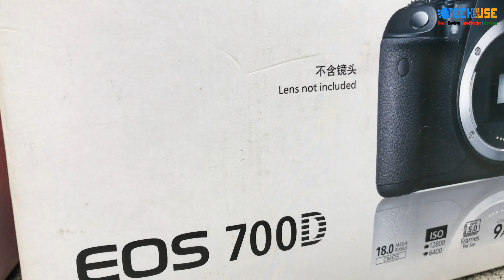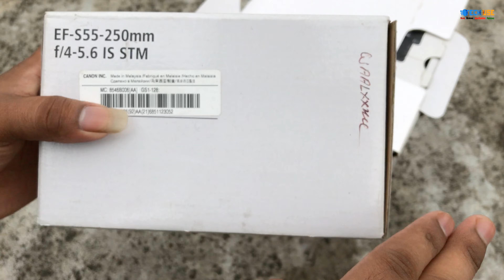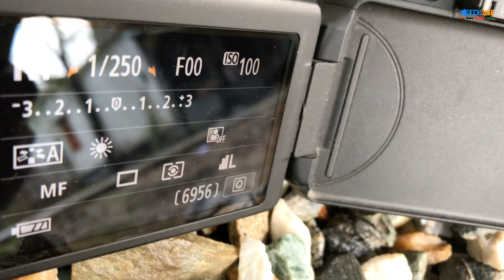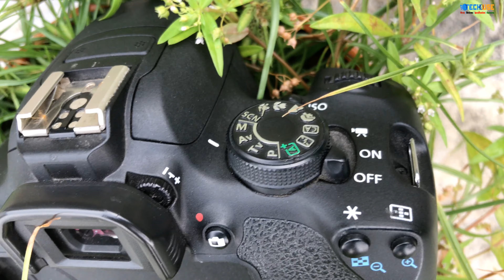Canon 700D Full HD DSLR Camera Unboxing and Review 2022 | ক্যানন ডিএসএলআর ক্যামেরা অনবক্সিং রিভিউ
Canon 700D is best DSLR camera for beginner. The Canon EOS 700D, known as the Kiss X7i in Japan or as the Rebel T5i in the Americas, is an 18.0 megapixel digital single1-lens reflex camera made by Canon.

Features
• Model: Canon EOS 700D
• CMOS (APS-C) sensor
• DIGIC 5 processor
• 18 megapixel
• 5 fps continuous shooting
• 1 Year Service Warranty
• Price: 34,000 /- Tk (18-55MM KIT LENS)

Specification:
IMAGE SENSOR

Type: 22.3 x 14.9mm CMOS
Pixels: Effective Pixels- Approx. 18.0 megapixels |
Total Pixels-Approx: 18.5 megapixels |
Aspect Ratio: 3:2
Processor: DIGIC 5

FOCUSING
AF Point 9 cross-type AF points (f/2.8 at centre)
Modes: AI Focus,  One Shot, AI Servo

EXPOSURE CONTROL
Metering Modes TTL full aperture metering with 63-zone SPC-
(1) Evaluative metering (linked to all AF points)
(2) Partial metering at center (approx. 9% of viewfinder)
(3) Spot metering (approx. 4% of viewfinder at center)
(4) Center weighted average metering

ISO Sensitivity
AUTO(100-6400), 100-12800 in 1-stop increments
ISO can be expanded to H: 25600
During Movie shooting: Auto (100-6400), 100-6400 (Whole stop increments) ISO can be expanded to H: 12800

SHUTTER
Shutter Speed 30-1/4000 sec

SHOOTING
Color Space: sRGB and Adobe RGB

Continuous Shooting: Max. Approx. 5fps. for approx. (speed maintained for approx. 22 images (JPEG) ( Large/Fine(Quality 8) resolution)

6 images (RAW) (Based on Canon's testing conditions, JPEG, ISO 100, Standard Picture Style. Varies depending on the subject, memory card brand and capacity, image recording quality, ISO speed, drive mode, Picture Style, Custom functions etc.) & ( Maximum fps and buffer capacity may be reduced depending on the cameras settings and light level)

FILE TYPE
JPEG: Fine, Normal (Exif 2.30 compliant) / Design rule for Camera File system (2.0)

RAW: RAW (14bit, Canon original RAW 2nd edition)

Image Size
JPEG 3:2: (L) 5184x3456, (M) 3456x2304, (S1) 2592x1728, (S2) 1920x1280, (S3) 720x480

JPEG 4:3: (L) 4608x3456, (M) 3072x2304, (S1) 2304x1728, (S2) 1696x1280, (S3) 640x480

JPEG 16:9: (L) 5184x2912, (M) 3456x1944, (S1) 2592x1456 (S2) 1920x1080, (S3) 720x400

JPEG 1:1: (L) 3456x3456, (M) 2304x2304, (S1) 1728x1728, (S2) 1280x1280, (S3) 480x480

RAW: (RAW) 5184x3456

Movie Type
MOV (Video: H.264, Sound: Linear PCM, recording level can be manually adjusted by user)

Movie size: 1920 x 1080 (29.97, 25, 23.976 fps) |
1280 x 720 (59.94, 50 fps)
640 x 480 (30, 25 fps)

LCD MONITOR
Type: Touch screen vari angle 7.7cm (3.0") 3:2 Clear View II TFT, approx. 1040K dots

Viewing Angle: Approx. 170°

STORAGE
Storage Type SD, SDHC or SDXC (UHS-I)card

FLASH
Built-in Flash: Yes
Red-Eye Reduction: Yes - with red-eye reduction lamp
External Flash Compatibility: E-TTL II with EX series Speedlites, wireless multi-flash support

POWER SOURCE
Batteries: 1 x Rechargeable Li-ion Battery LP-E8

PHYSICAL SPECIFICATIONS
Dimensions (W x H x D) 133.1 x 99.8 x 78.8 mm
Weight (Body Only) Approx. 580g

LENS
Lens Mount EF/EF-S
Focal Length 18-55mm
Maximum Aperture f/4-5.6